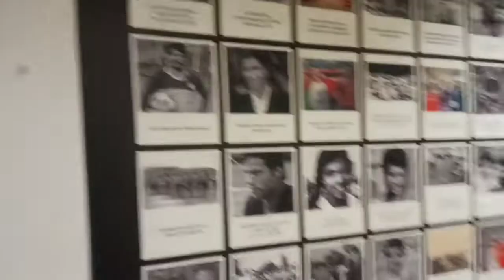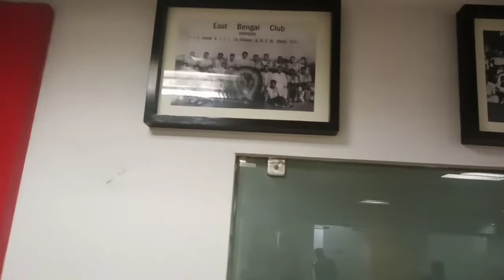NEW YEAR'S EVE DINNER PARTY AT EASTBENGAL CLUB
# LIFE CAPTURED#NEW YEAR'S EVE DINNER PARTY AT EASTBENGAL CLUB
LIFE CAPTURED#DAILY LIFE VLOG#BENGALI VLOG